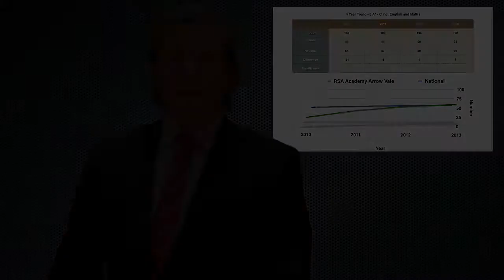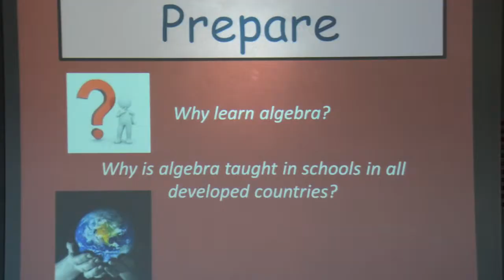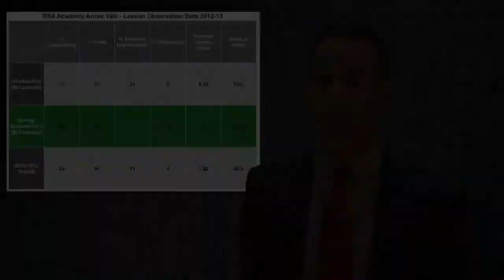TEEP at RSA Academy Arrow Vale 2014